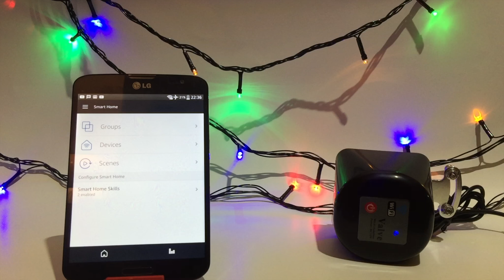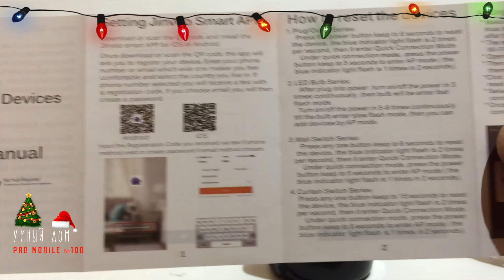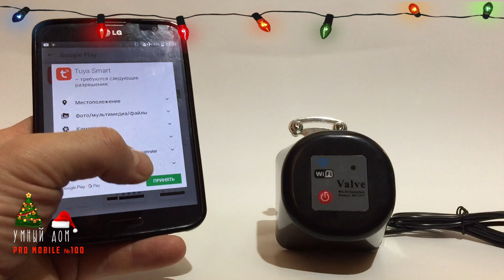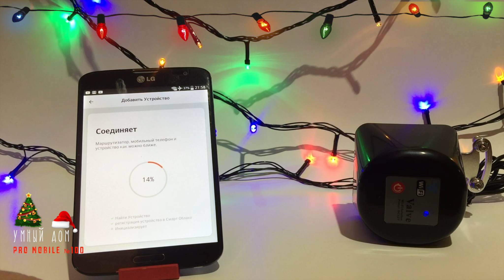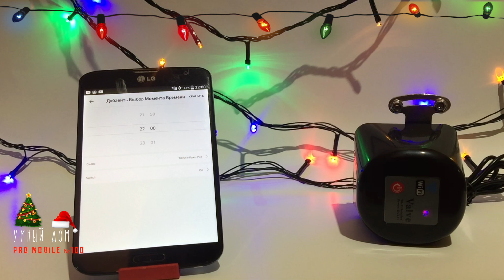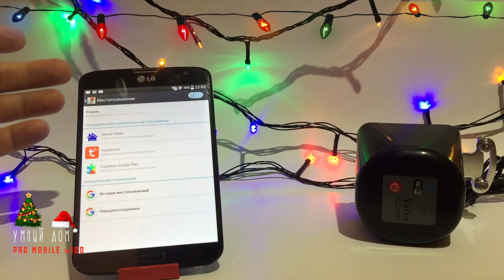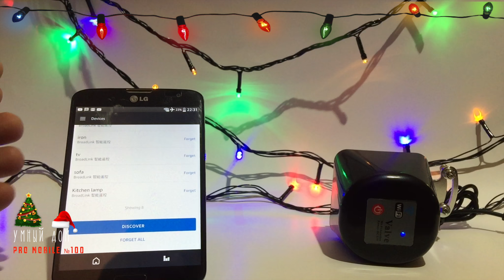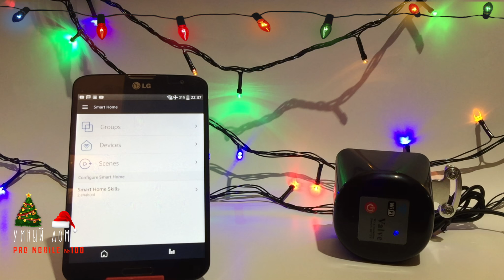Alexa & Smart WiFi Valve (WiFi Кран) Серия 100 🎄🔞- Новогодняя!!!!